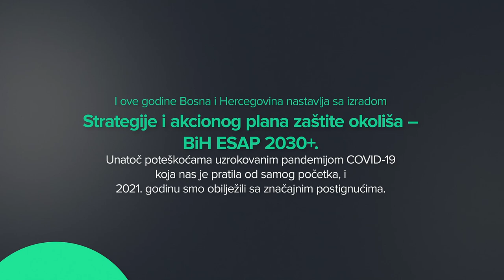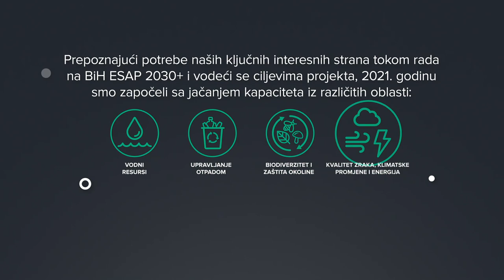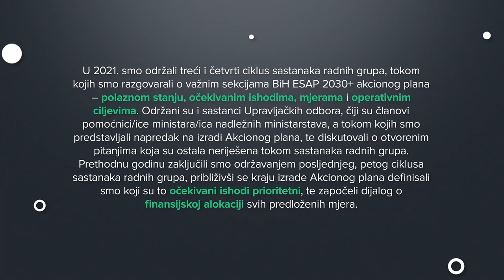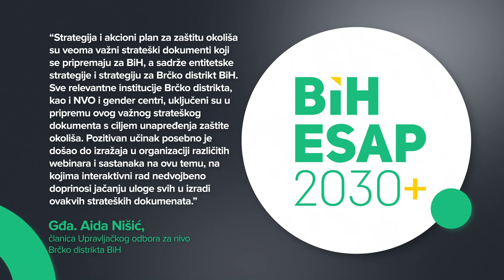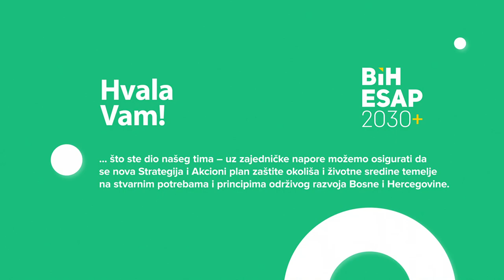BiH ESAP 2030+ project - Year in review 2021